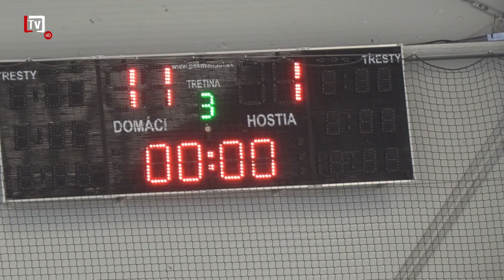[5/17] Finálové duely v LAHL rozhodli o držiteľoch víťazných trofejí v oboch divíziách (30.04. 2024)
💬 Koniec tohtoročnej ľadovej sezóny na zimnom štadióne v Levoči priniesol napínavé finálové duely v oboch kategóriách  Levočskej amatérskej hokejovej ligy. Ak chcete vedieť, ktoré mužstvá získali víťazné trofeje, pozrite si našu reportáž.